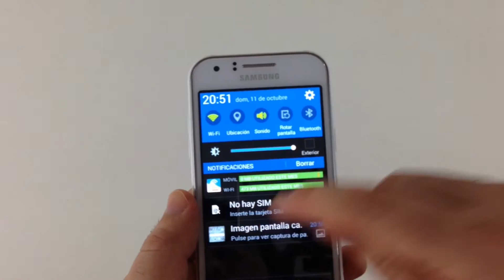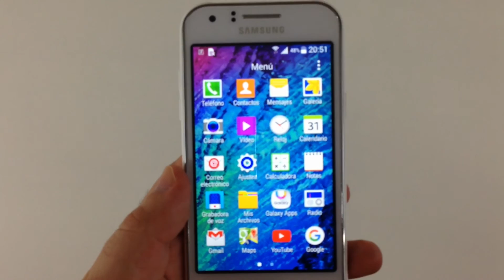hacer capturas pantalla en cualquier android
hacer capturas pantalla android

Link de compra:
Protector de pantalla 1:
protector de pantalla 2:
protector de pantalla 3: